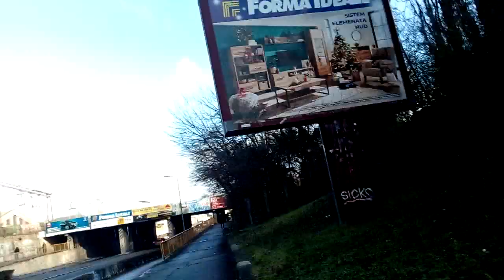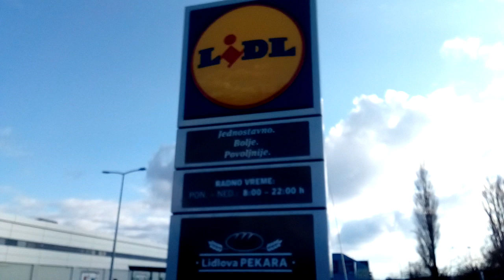Example Subotica City town grad